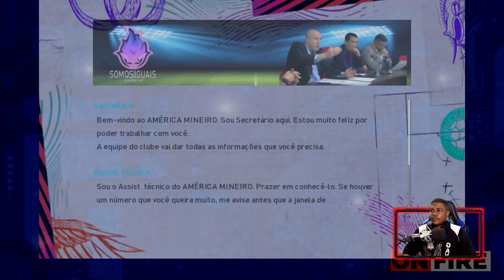COMO ESCOLHER O TIME PARA COMEÇAR O RUMO AO ESTRELATO [ PES 18 ]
Se você for novo no canal, seja muito bem vindo!
Se já é um inscrito antigo, muito obrigado por permanecer aqui!

Então vamos  manter sempre o respeito  entre nós,  se você tem uma opinião contraria a minha ou de qualquer outra  pessoa nos comentários, não precisa faltar
com respeito ok, vamos manter o dialogo mas com o respeito sempre em primeiro lugar.

Há, não deixe de comentar, sua opinião é muito bem vinda aqui. Deixe seu joinha, esse pequeno e simples ato, ajuda muito o canal a chegar a mais pessoas dentro da plataforma YOUTUBE. Um abraço do mano ch, fique com deus, e fui.